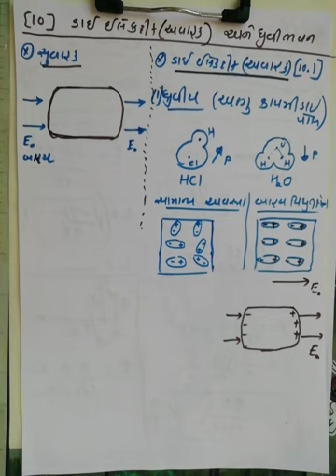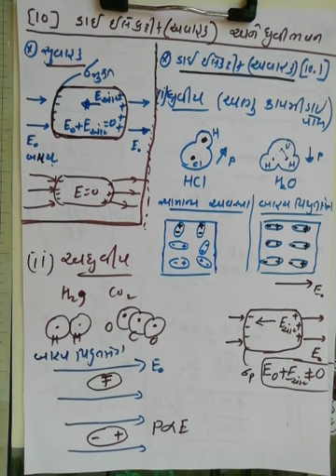PHYSICS STD 12 CH 2 L 12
BY KALARIYA SIR